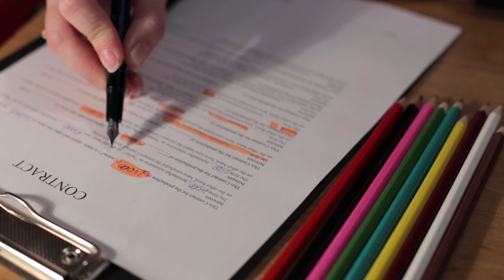You Can Purchase Properties With Less than 50K Savings | Property Chats With Eddie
Join me as I go through a range of modern properties priced under $400K in Brisbane and Perth! From spacious homes to charming townhouses, these gems shouldn't be overlooked in today's real estate market. Discover the breakdown of a 10% deposit, including legal fees, stamp duty, and more. Take the next steps to property investing as I guide you through the offer acceptance process, ensuring a secure and smooth investment journey!

Property Investment Australia Build a Property Portfolio Purchase Properties in Australia Property Investor How to Invest In Property Australia Affordable Property Investing Property Investing for Beginners Property Investing Strategies Property Market Australia Brisbane investment property Property Market QLD Buyers Agent Australia Rental Yield Best locations to invest in Increase borrowing capacity How many properties to retire in Australia